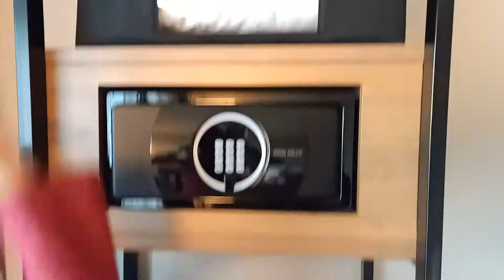Hyatt Regency Hotel, Orlando International Airport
We stayed in Hyatt Regency Hotel inside the Orlando International Airport the night before  I left for my Hajj trip.